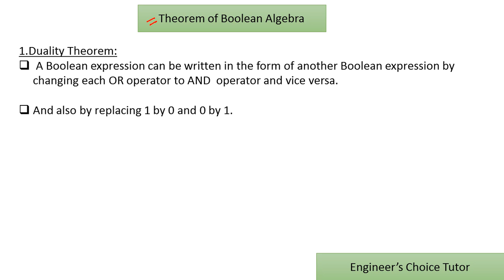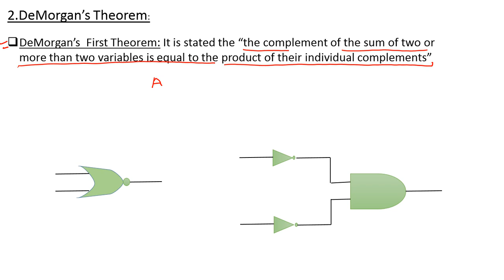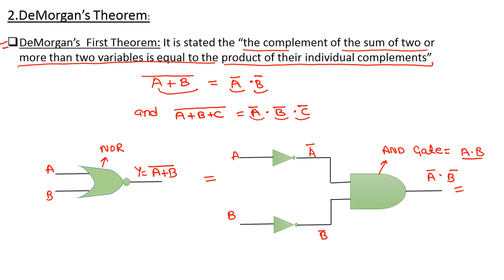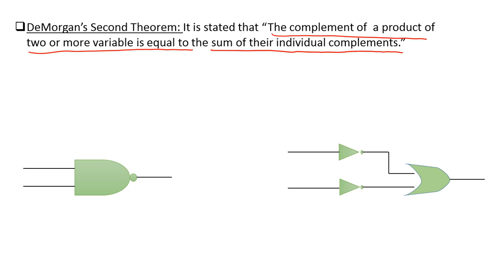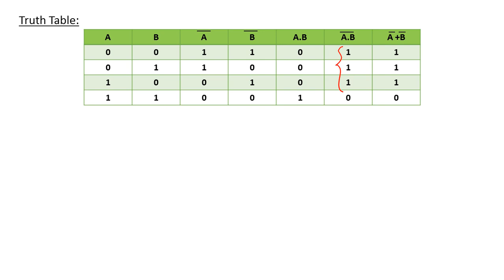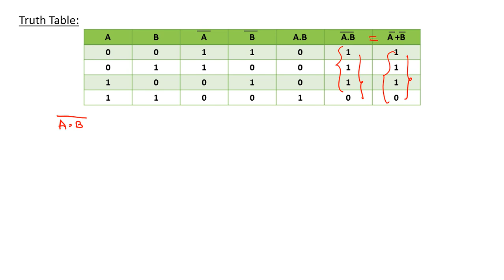Theorems of Boolean algebra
Duality theorem
Demorgan's theorem

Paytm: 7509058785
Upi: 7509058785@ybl